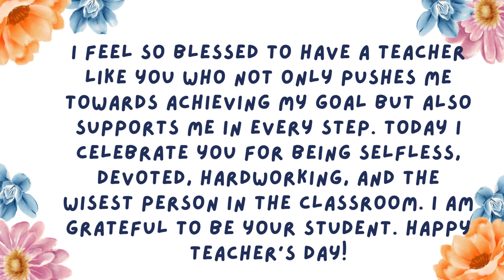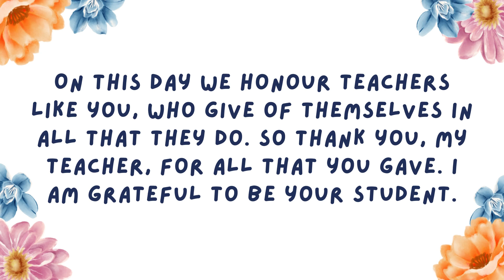teacher's day wishes | best message for teacher | best wishes on teachers day | happy teachers day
Teachers day letter/ Happy teachers day/Teachers day gratitude letter/Teachers day greeting letter

How to wish on Teacher's day. Teacher's day quotes in English. Teacher's day wishes messages.

Teachers day letter || Happy teachers day greeting card writing || Message on teacher day

What is the best message for teacher?
What is the best message for teachers day?
How can I thank a teacher on Teachers Day?
How do you wish your teacher?
What do I say to my teacher?
How do you wish someone on Teachers Day?
How do you greet a teacher?
What are the best message for teachers day?
How do you wish a special teacher?
How do you wish a friendly teacher on Teachers Day?